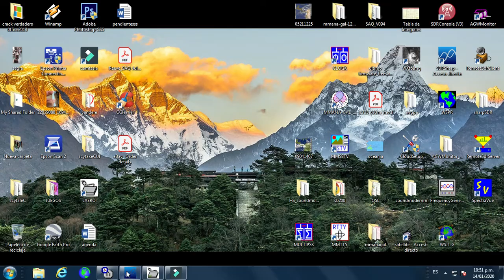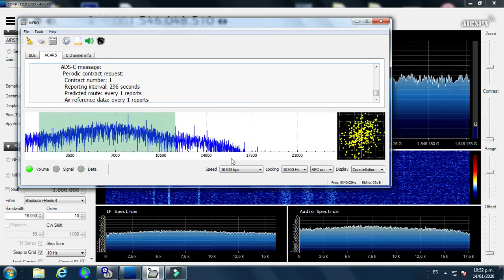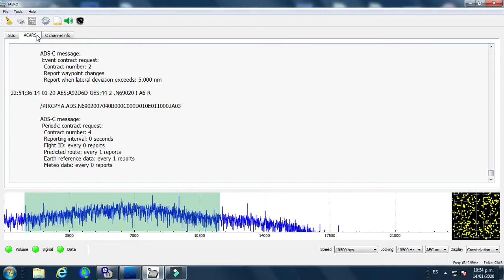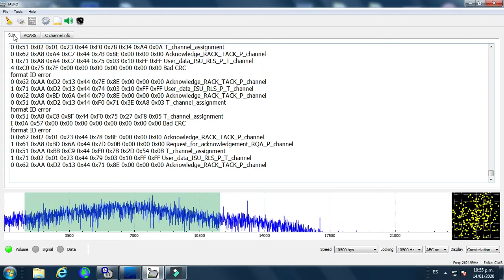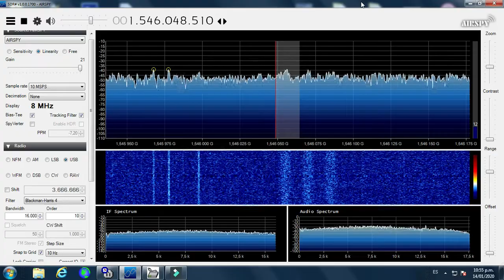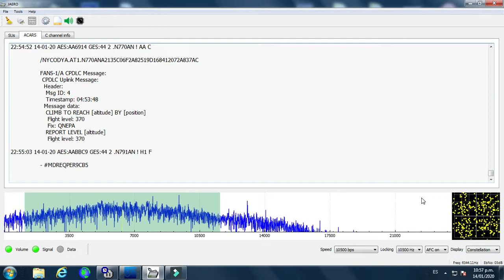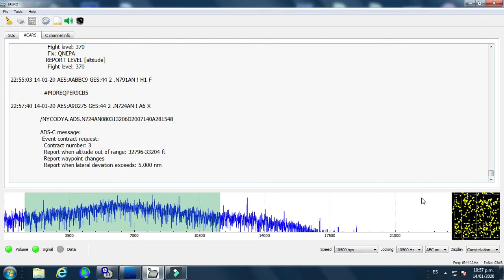Test out L-band AERO with a active patch antenna and airspy receiver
In this video I show how catch and decode AERO signals (10500) from inmarsat satellites. AERO messages are a form of satellite ACARS, and  contain short messages from aircraft.
Receiver: Airspy R2
Antenna: active patch for L-band
Software: SDRsharp (decimation off), and JAERO decode software.
QTH: San Jose, Costa Rica
LNA: no